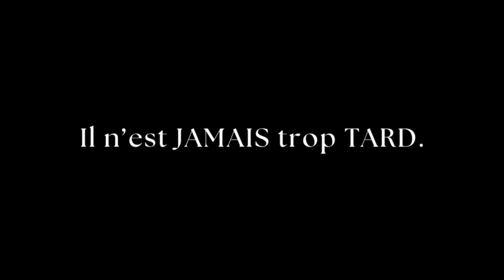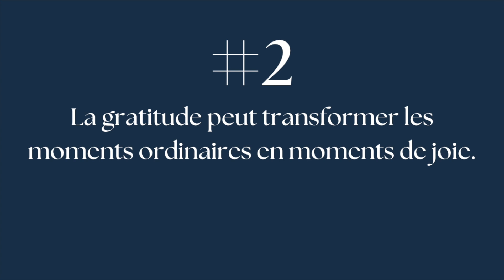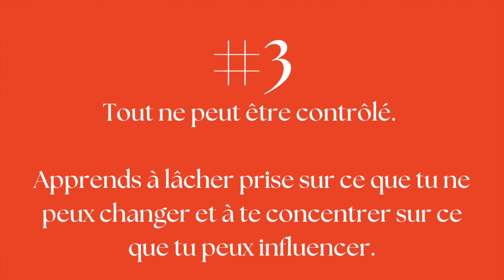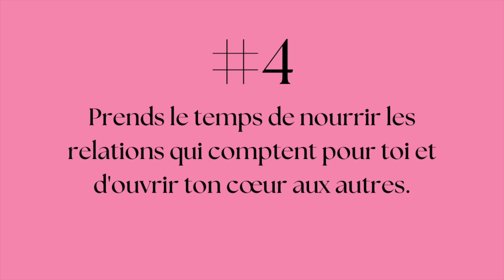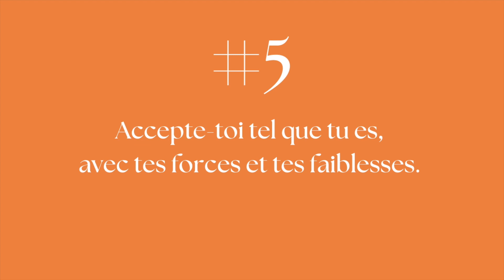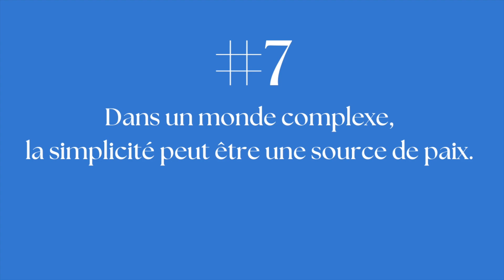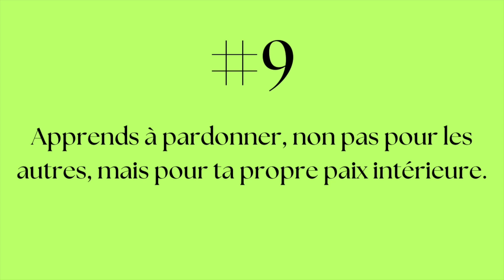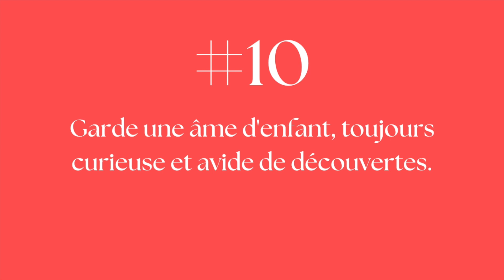10 Leçons de Vie, JAMAIS trop TARD pour les apprendre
Dans notre quête incessante de compréhension et de sens, nombre d'entre nous se trouve emprisonné par les ombres de nos regrets et les échos de notre passé.

De plus, avec L'ère des réseaux sociaux, et son déluge d'informations non-stop, on voit émerger une tendance particulière : la consommation vorace de vidéos évoquant des leçons que l'on aurait aimé apprendre plus tôt dans la vie, des réflexions nostalgiques sur ce que l'on auraiT souhaité savoir à 20, 30, 40 ans, ou encore pire des regards mélancoliques portés en arrière.

Pourtant, derrière cette mélodie de regret se cache une vérité universelle et réconfortante que peu de monde veut nous enseigner : il n'est jamais vraiment trop tard.

La vie, avec sa richesse et sa complexité, offre constamment des opportunités de croissance, d'apprentissage et de redécouverte. Au lieu de nous attarder sur les "si seulement" du passé, pourquoi ne pas embrasser le "et si" du présent ?

C’est pourquoi Dans cette vidéo, je voulais te donner les dix leçons de vie empreintes de spiritualité et de sagesse, à méditer à tout âge,

Peut-être les appliques tu déjà, peut être les as tu oubliés ou peut être tu n’y crois plus… et bien écoute ce message et si au moins l’un d’eux parvenait à te toucher et à te faire comprendre qu’il n’est jamais trop tard et bien, j'en serai heureux.

intro 00:00
Leçon 1 01:42
Leçon 2 02:50
Leçon 3 03:59
Leçon 4 05:23
Leçon 5 06:43
Leçon 6 07:58
Leçon 7 09:10
Leçon 8 10:03
Leçon 9 10:53
Leçon 10 11:46

Découvre ma sélection et mes jeux d'Oracles Divinatoires préférés sur mon